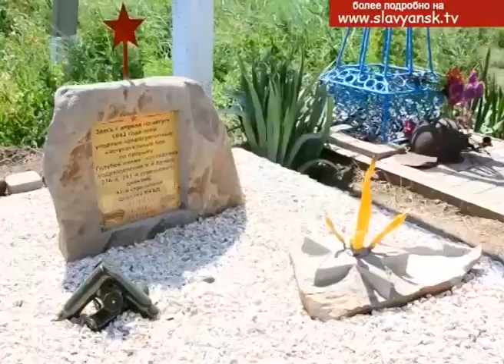Участники поисковой экспедиции «Битва за Кавказ» обнаружили останки советского летчика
Участники Межрегиональной поисковой экспедиции «Битва за Кавказ-2019», которая на прошлой неделе стартовала в нашем районе, подвели итоги своей деятельности. За несколько дней поисковых работ были обнаружены останки двух неизвестных красноармейцев,  а также установлено имя летчика, разбившегося в окрестностях станицы Варениковской. Репортаж с места раскопок продолжает наш выпуск новостей.